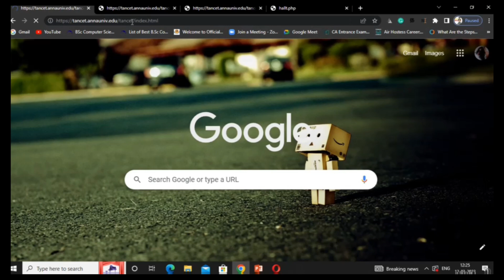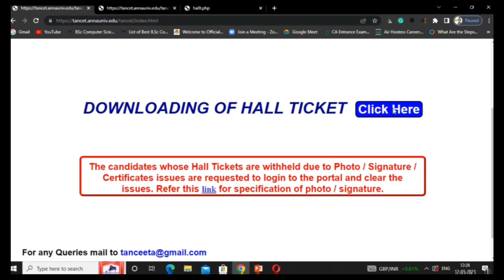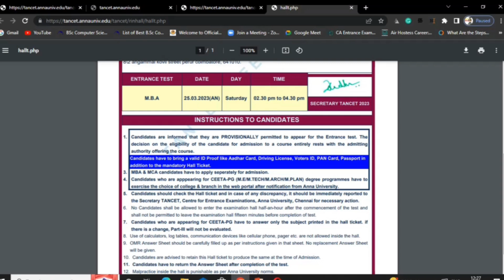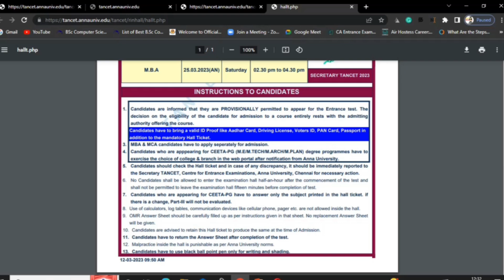TANCET 2023 || Download Hall Ticket now || rules for exam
APPLICATION PORTAL : tancet.annauniv.edu

hello friends ❤️

Telegram channel name :  preetha Selvaraj